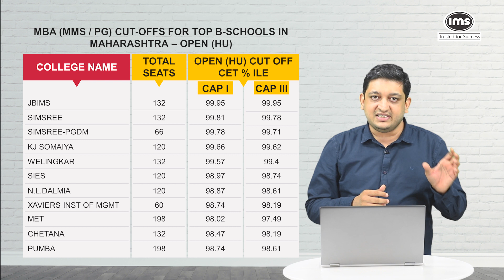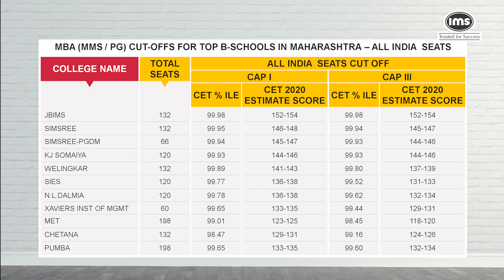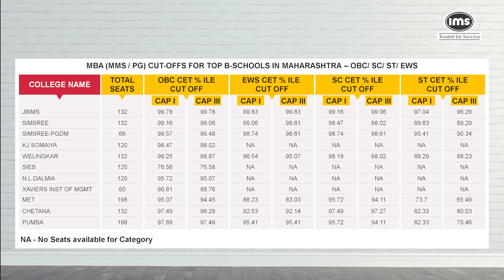CET 2020 Estimated Cut offs by IMS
Know the estimated cut offs of colleges by IMS through CET 2020.